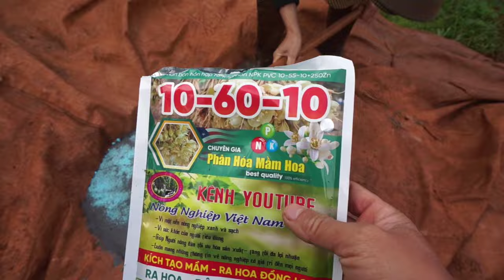#313-PHẦN 03- RẢI LÂN ĐẶC BIỆT LÀM BÔNG VƯỜN SÀU RIÊNG PHỤC HỒI 21 NGÀY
NÔNG NGHIỆP VIỆT NAM VLOGS LÀ KÊNH LÀM VỀ CHỦ ĐỀ NÔNG NGHIỆP Ở VIỆT NAM. LUÔN MONG MUỐN SẼ ĐƯA NHỮNG THÔNG TIN CÓ GIÁ TRỊ ĐẾN VỚI MỌI NGƯỜI.